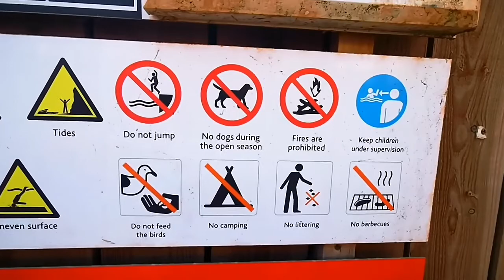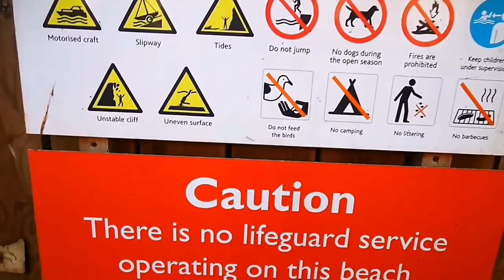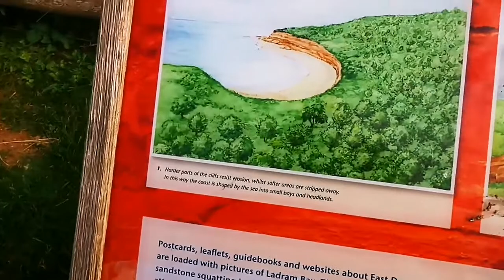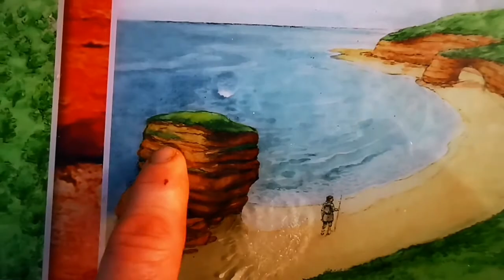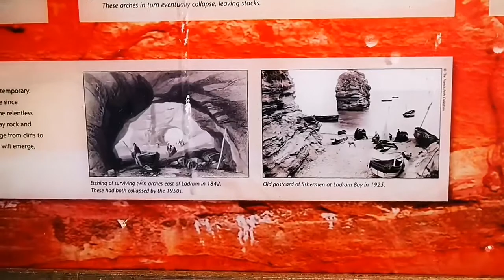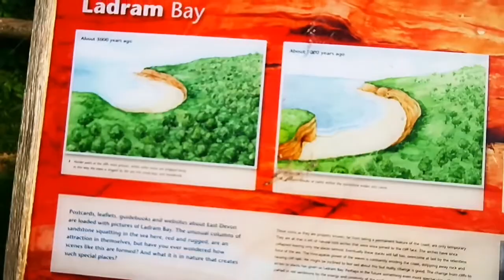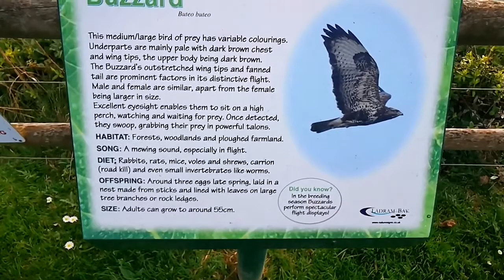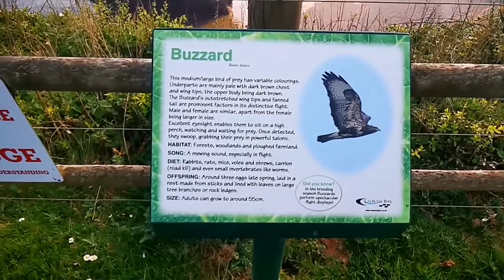Druga strona rzeczywistości w UK: Landram Bay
Gdzie to jest?

SURWIVAL / BUSCHCRAFT

POLECANE.. NEWSY